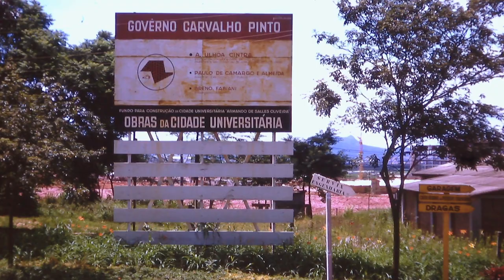University of Sao Paulo 1962 Construction Slides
City University construction Slides 1962